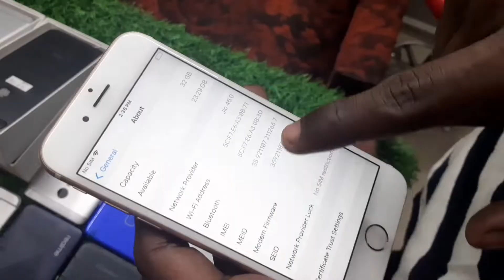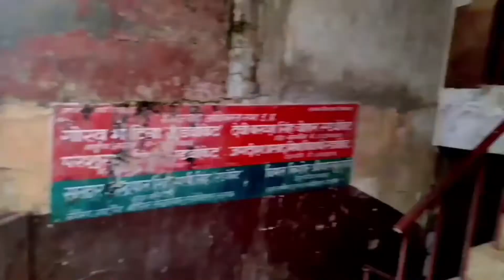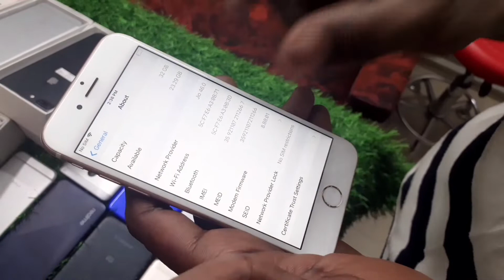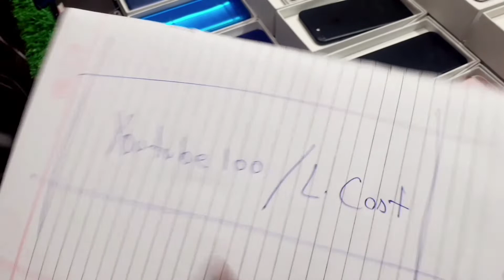Cash on Delivery online delivery - All types of Mobile / Phone in india 🇨🇮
Shop name - L cost
Location - Jagat singh complex, pillar no 13, 2nd floor, Naka hindola, Lucknow.

cash on delivery,cash on delivery phones,cash on delivery iphone,cell way cash on delivery,how to order in flipkart cash on delivery,delhite lakshay phones,flipkart me cash on delivery kaise kare,cheapest iphone market in delhi,cheapest branded phones,branded phones in cheap price,delhite lakshay iphones,second hand phones in cheap price,all over india delivery phone,amazon cash on delivery order,amazon cash on delivery.

Second hand mobile online shopping,
Second hand mobile cash on delivery,
Second hand mobile order,
Second hand mobile buy,
Second hand mobile online website,

Phone available -

Apple,
Samsung

Xiaomi

One-Plus

Apple

Vivo

Oppo

Motorola

LG

Nokia

HTC

Google

Micromax

Honor

Sony

Asus

Lava

Tecno

CoolPad

Infinix

Alcatel

Celkon

Videocon

Gionee

Meizu